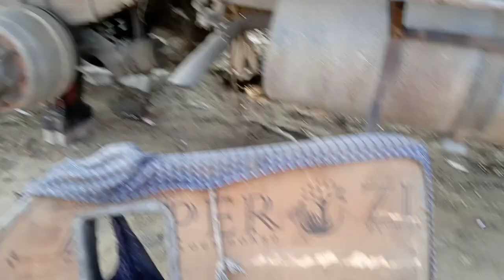Truck parts sapat repair India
Hii

Truck parts kada biniyen repair India